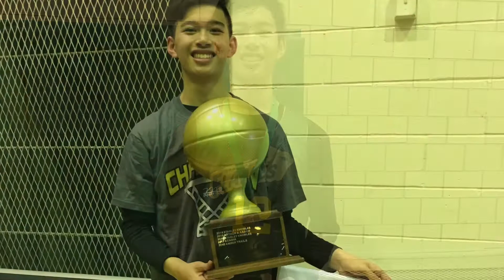Lance captured basketball highlights